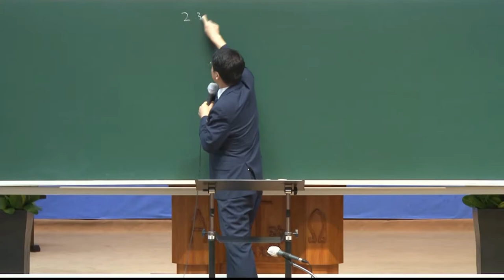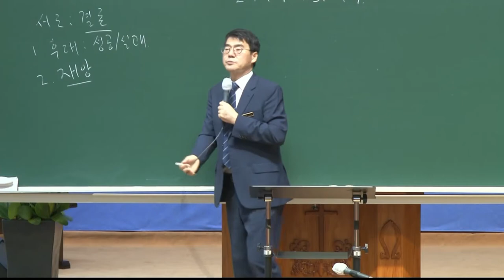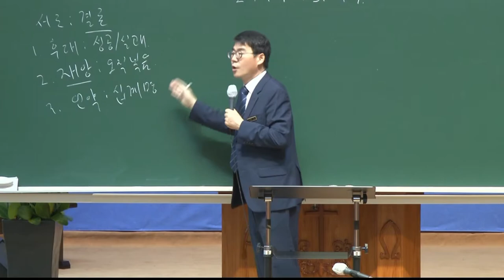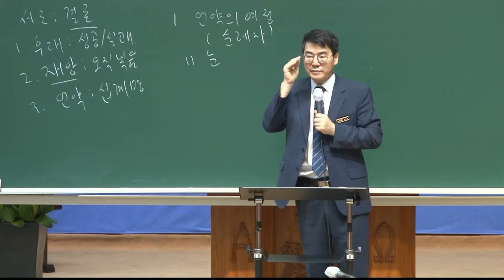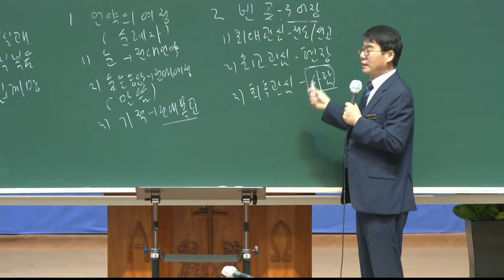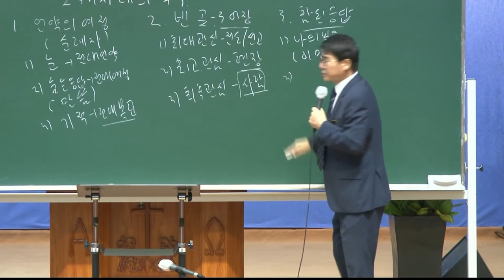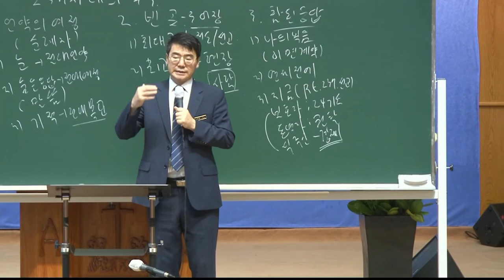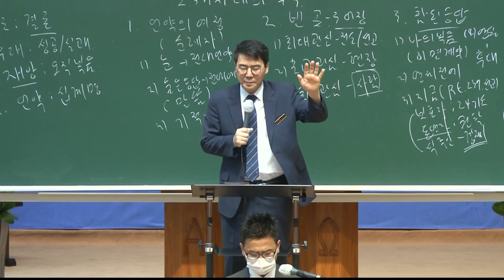20211003 대구하나교회 권찰회(237시대의 주역이 되라, 행1:8)